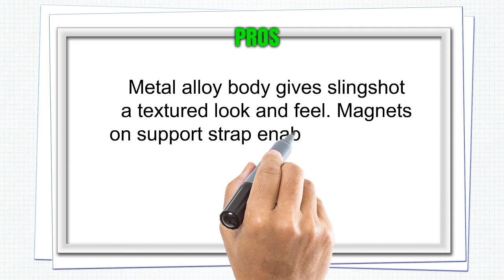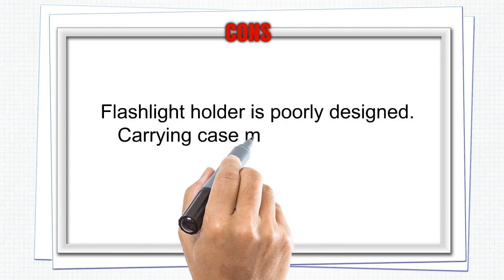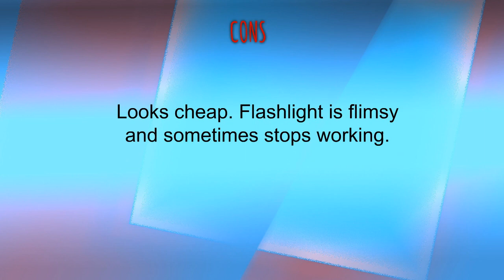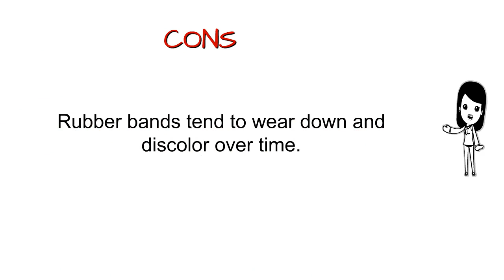Best Hunting Slingshots Reviews - Hunting Slingshots To Purchase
3. MoreFarther Professional Slingshot Stainless Steel Outdoor Hunting Sling Shot High Velocity Catapult with 2 Rubber Bands and 200 Extra Slingshot Ammo
2. Y Shot Slingshot ,Wrist Sling Rocket Professional Hunting Slingshot With Heavy Duty Launching Bands, High Velocity Catapult …
1. ucho Professional Slingshot Set,Outdoor Shot Slingshot Hunting Wrist Rocket Slingshot with High Velocity Catapult for Adult and Kids